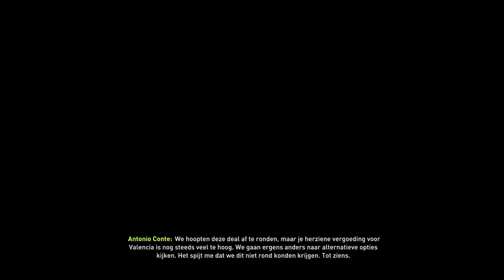MAN UTD CARREER MODE afl 18 | cup aflevering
Aflevering 18 van mijn carreer mode met Manchester united